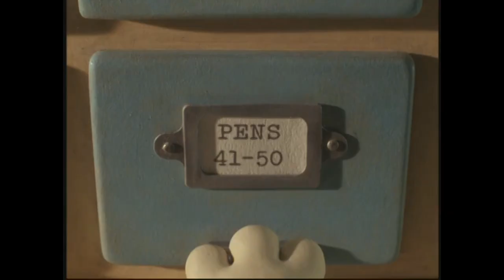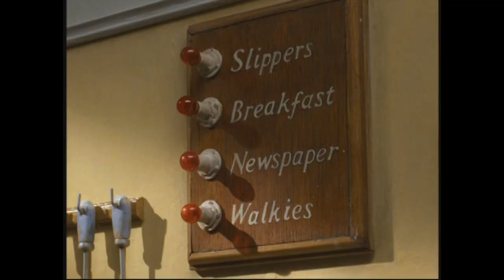(PLEASE DON’T BLOCK THIS) Larry the Cucumber & Leon: The Curse of the Extremeasaurus (TS Ver) Part 2